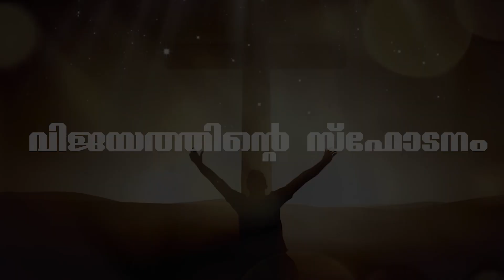Daiva Kripa-Message on 17 Feb 2021 . Fr .Davis Pattath CMI || JRC|| വിജയത്തിൻ്റെ വിസ്ഫോടനം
Daiva Kripa-Message on 17 Feb 2021 . Fr .Davis Pattath CMI || Jerusalem Retreat Centre|| വിജയത്തിൻ്റെ വിസ്ഫോടനം